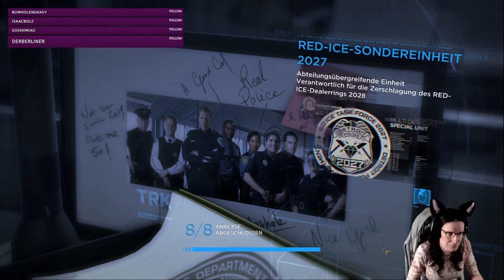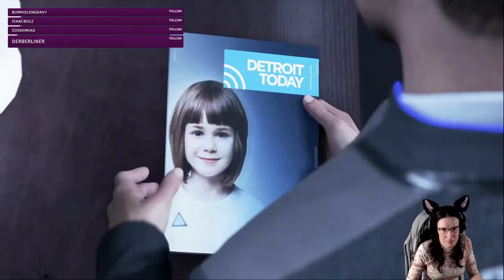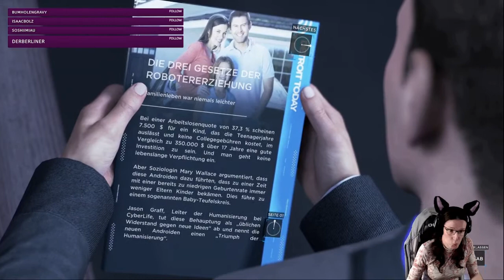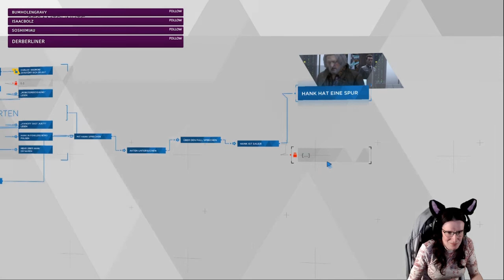Detroit: Become Human - Part 11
Das Gameplay wurde während meines Twitch Streams aufgenommen. Falls ihr mich Live erwischen wollt, schaut doch vorbei!